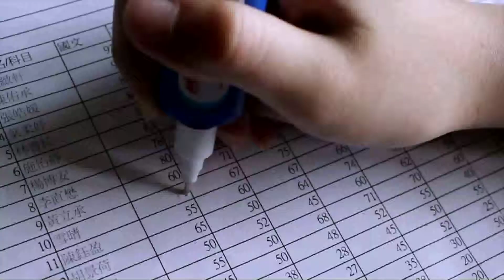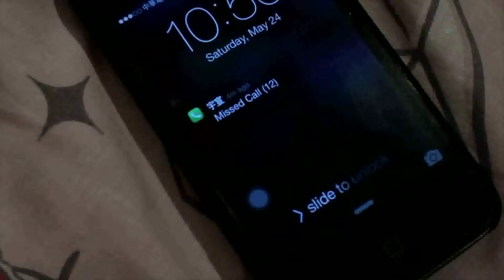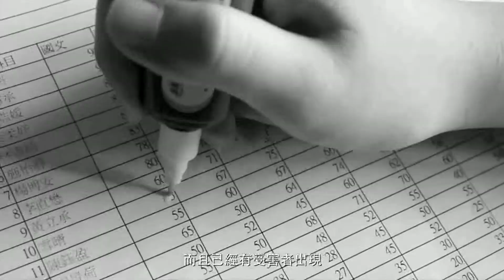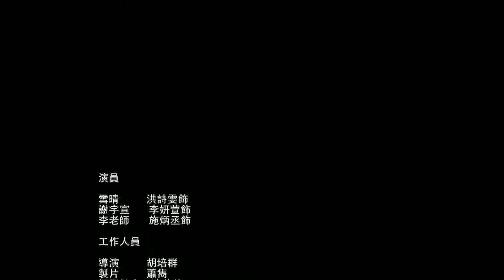《潘朵拉之匣The Shell Of Pandora》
102學年度下學期三年級聯合實習（四）課程製作：有一束光 劇組
五種感官│觸覺

中文片名：潘朵拉之匣
英文片名：The Shell Of Pandora
劇情大綱：小雪在體育課假借經痛又想要偷改成績，卻在離開教室時遇見了班長宇宣，宇宣指出了她最近發現竄改成績的事情，在宇宣質問下，宇宣看到了小雪手臂上的傷痕。在某天，她聽聞小雪向老師自首竄改成績的事實，要與小雪言歸於好，但卻在此時，老師很氣憤的叫了宇宣。

主要演員：洪詩雯、李妍萱、施炳丞

劇組人員：洪晨凡、鍾韻婷、胡培群、陳蓉萱、蕭雋